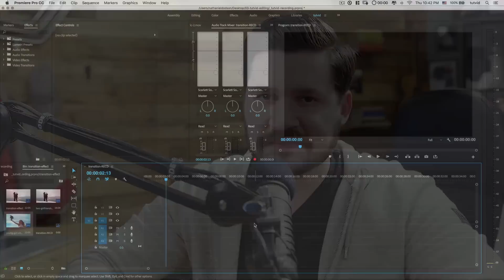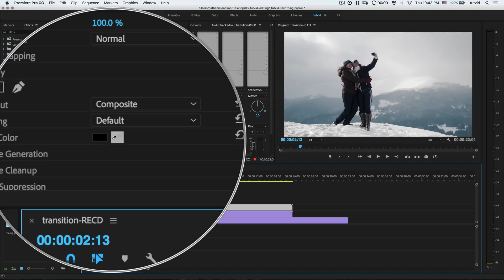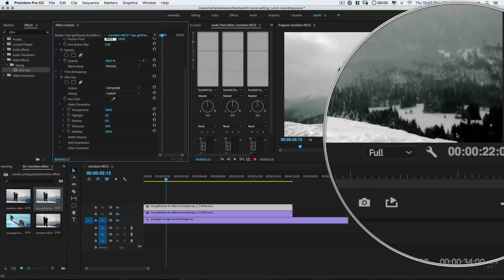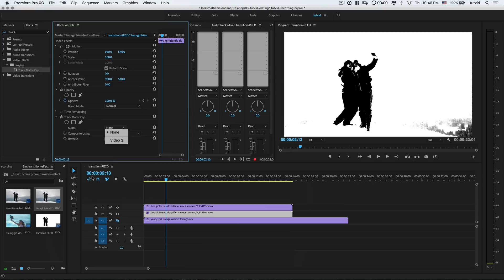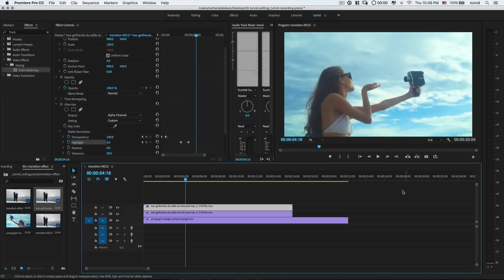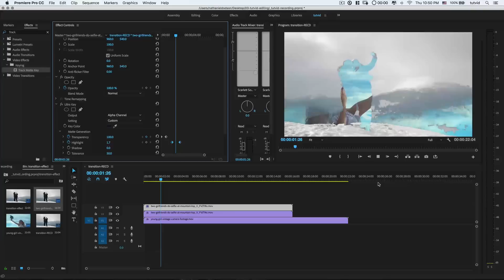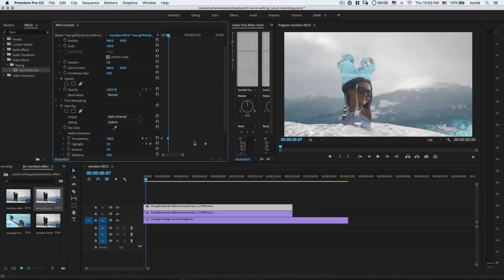LUMA Color Fade Transition Effect Premiere Pro Tutorial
PREMIERE PRO TUTORIAL CREATE THIS COOL LUMA COLOR TRANSITION! | Learn all about the Ultra Key effect in Premiere Pro CC to create a cool transition.

In this Premiere Pro video editing tutorial, we’ll cover how to use the Ultra Key effect and combine that with a few keyframes to create a fully customizable and very cool cloudy color blotch type of effect on any transition that you have. I hope you enjoy it and share it with all of your friends and the whole world.